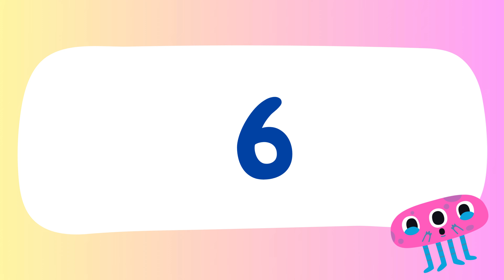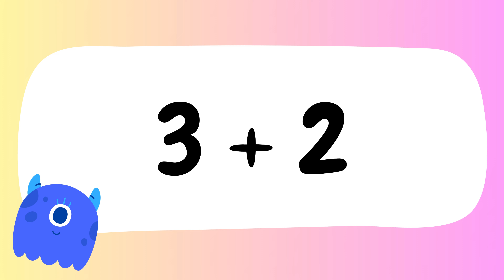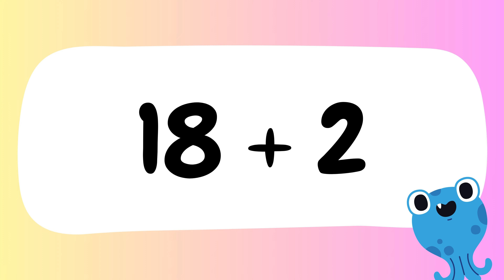Math Addition Challenge for Kids | Fun Addition Test!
Welcome to (ECO) Fun Learning Adventures for Kids! 🎉
Join us in this fun and interactive addition challenge for kids! Test your math skills with simple addition problems and see how many you can solve. Learning math has never been this exciting!

where education meets excitement! Our channel is dedicated to providing children with a world of fun learning through exploration and adventure. We offer a wide range of educational videos designed to make learning enjoyable and interactive. From math challenges that sharpen problem-solving skills to engaging science experiments that spark curiosity, we cover it all. Our content also includes STEM activities to inspire the next generation of thinkers and innovators.

Through learning games and creative challenges, we help kids build a strong foundation in math, science, and other essential subjects. Our kids experiments and learning adventures are perfect for young explorers who love to discover new things. We believe in the power of learning through play, making education a joyful experience. Whether your child is interested in interactive science, math fun, or just loves to explore and discover, our channel has something for everyone.

Join us on this exciting journey of discovery, where childhood education meets entertainment. Our goal is to make every child’s learning experience a fun and memorable adventure!" 🌟🚀